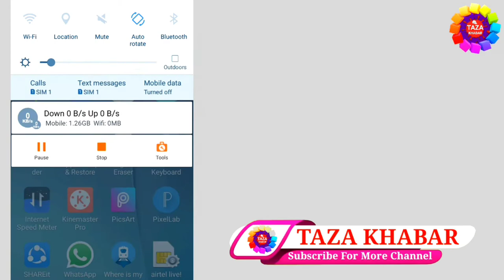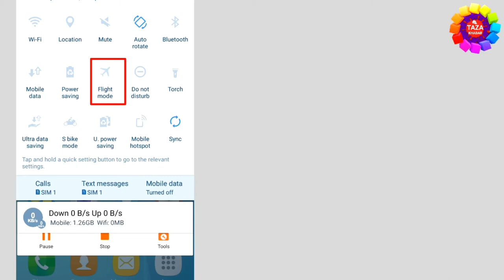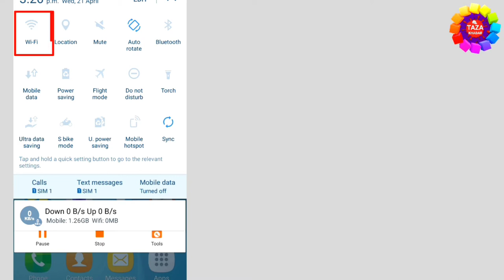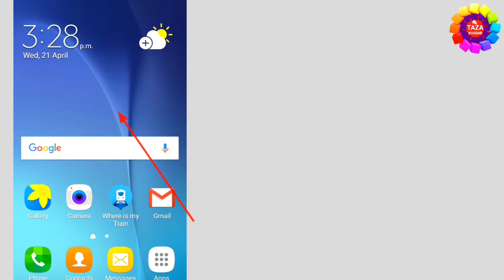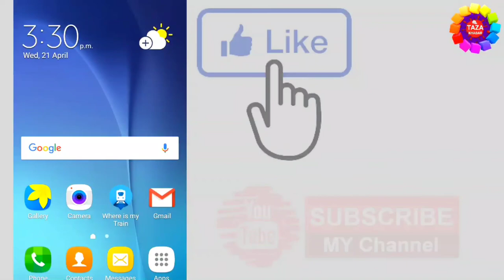What is Airplane Mode in Mobile ? Why You should Switch off mobile Phone on airplane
what is airplane or a aeroplane mode mode in mobile phones in hindi, what are the uses of flight mode in our mobile phone and why we have to turn electronic devices off on planes information in hindi urdu What will happen ifmobile phones are not put in flight/switch off mode in aeroplane.

mobile phone me flight mode kyo diya hota hai iska kya use hai aur hamare phone me ye option kya karta hai aur hamesha jab bhi plane me jate hai to hame phone ko switch off krne ke liye kyo kaha jata hai kya hoga agar phone ko airplane me switch off na kare kya isse plan crash ho janne ke video ko pura dekhe.

tags for reference : mobile me airplane mode kya hota hai,mobile me airplane mode ka kya use hota hai,airplane mode kya hai,laptop me arplane mode ka kya use hota hai,airplane mode ka kya use hota hai,airplane me mode off nhi kare to kya hota hai,kaise jane ki mobile me aeroplane mode ka kya use hai,airplane me airplane mode off nhi kare to kya hoga,airplane mode,airplane,aeroplane,airplane mode kya use hota hai,mobile me flight mode ka kya use hota hai,mobile me flight mode hi kyou rahta hai,airplane mode ka kya use hota hai mobile me,zoom,taza khabar,engineerraza airplane mode,engineer raza aeroplane mode,airplane mode ka kya use hota hao hamare mobile me,aiplane mode ka kab use kiya jata hai,airplane ko kaise use kare,flight mode ko kaise use kare

Engineer raza